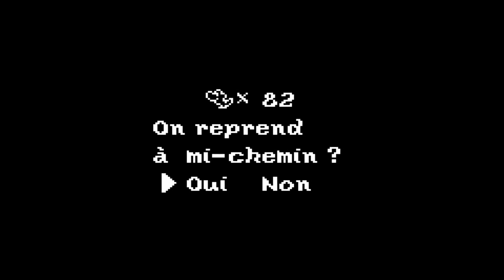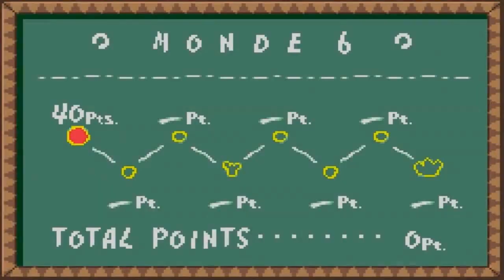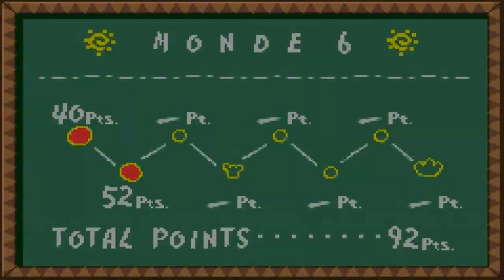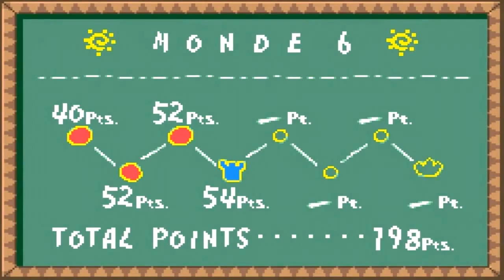La Folle Histoire De Dörtos Saison 5 épisode 11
11eme épisode de La Folle Histoire De Dörtos Saison 5.

rappelle du concept: Tourner et finir le jeu en une journée ou plus selon le jeu

Mon skype abo: DortosGekihen